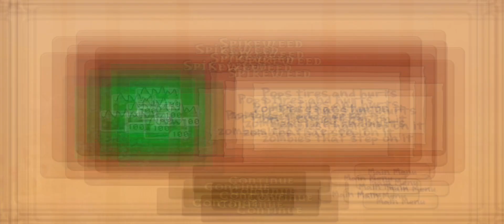Plants vs Zombies Pool Level 5 to 6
Namaste! Mere Channel Technical Gopal me aapka bahut bahut svagat hai.